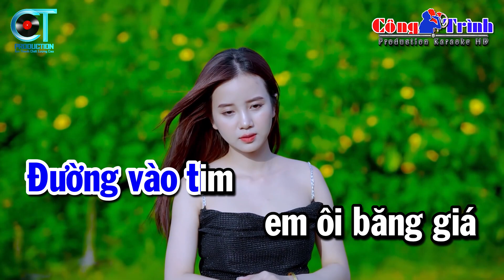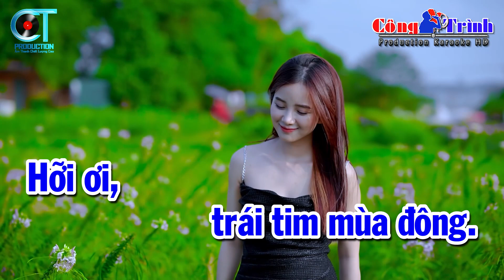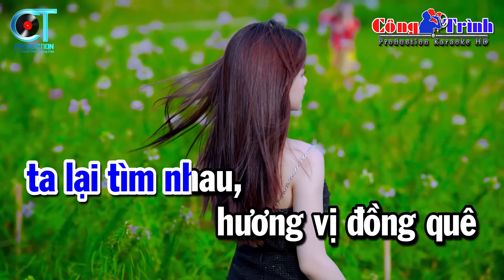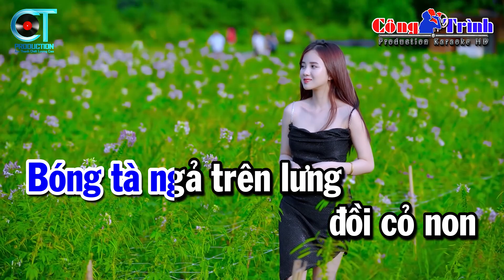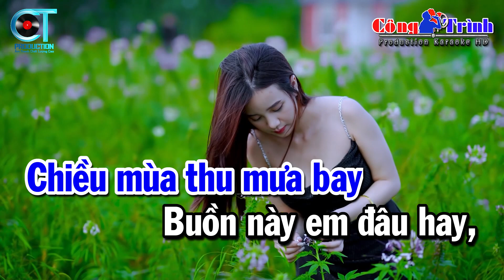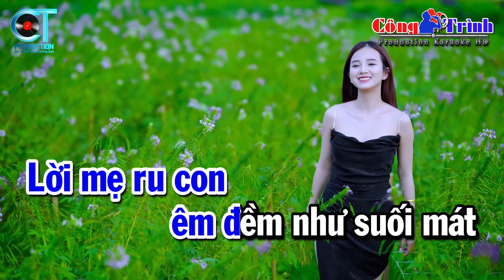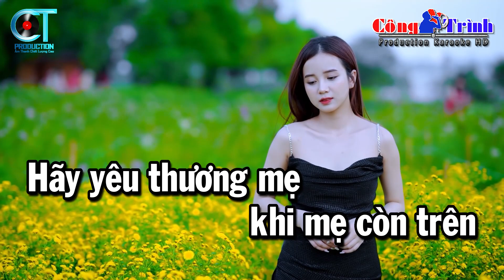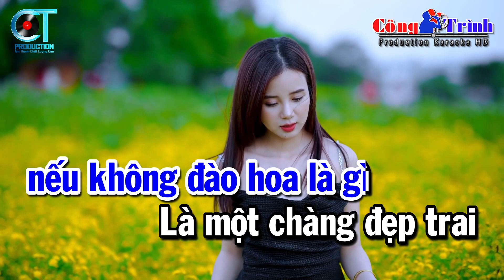Karaoke LK Nhạc Sống Tone Nam 2023 - Người Tình Mùa Đông, Hỏi Vợ Ngoại Thành | Karaoke Công Trình